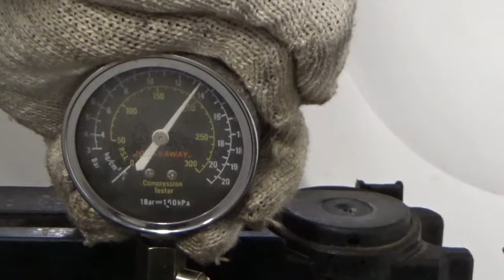Двигатель Opel для Astra J 2010 после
Описание двигателя Двигатель Opel для Astra J 2010
1.4Л. 16V 113278КМ. 2011Г. КОМПРЕССИЯ: 1Ц:13 2Ц:13 3Ц:13 4Ц:13 A14XER ЕСТЬ ВИДЕО ЗАМЕРА КОМПРЕССИИ R1500176